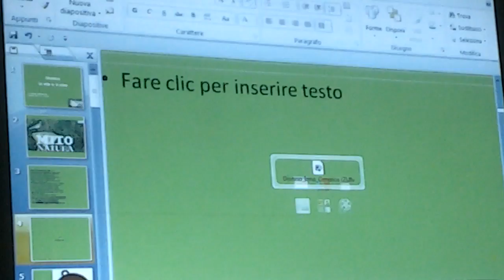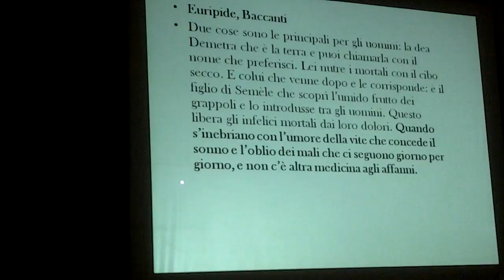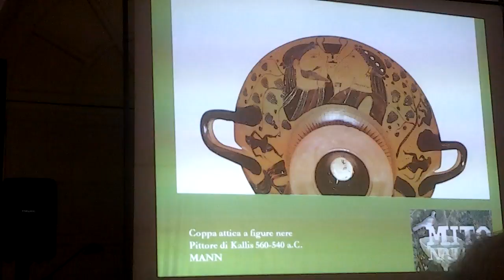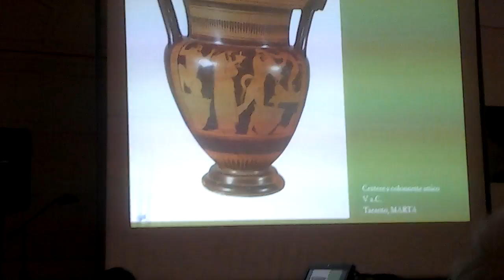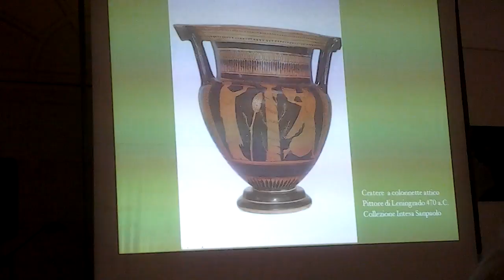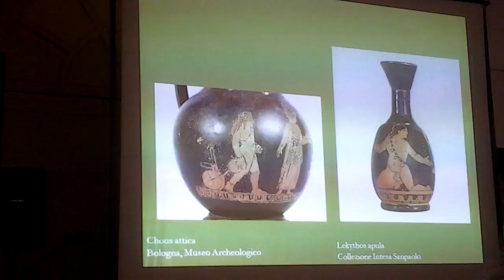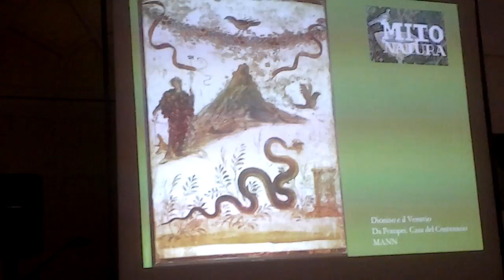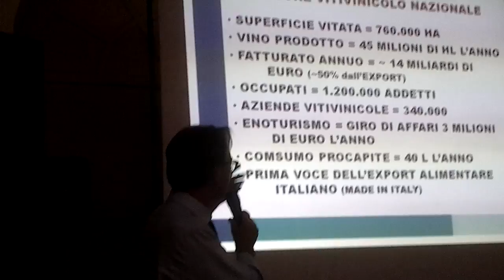I GIOVEDÌ DEL MANN dioniso